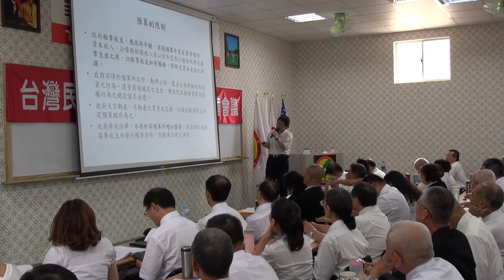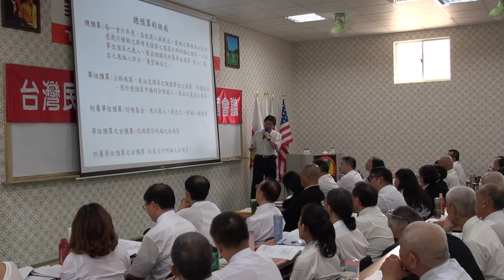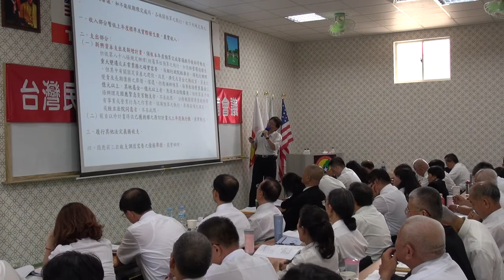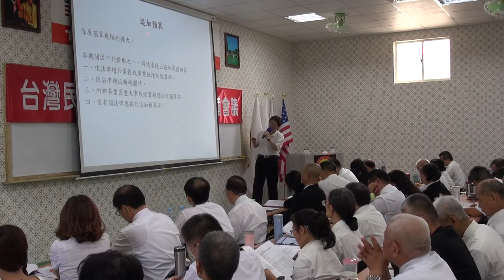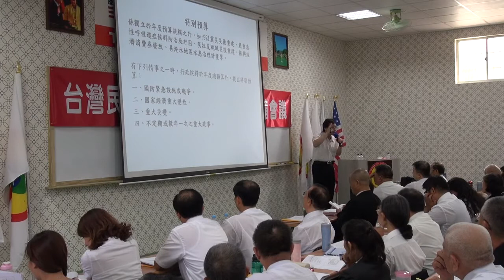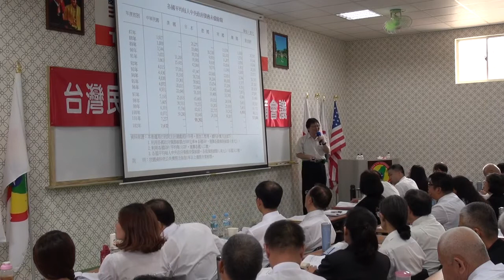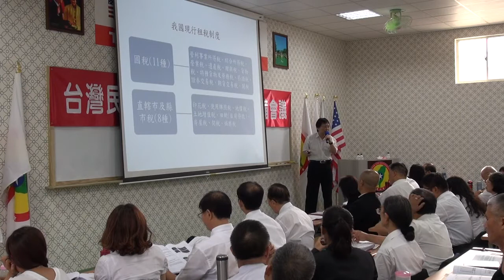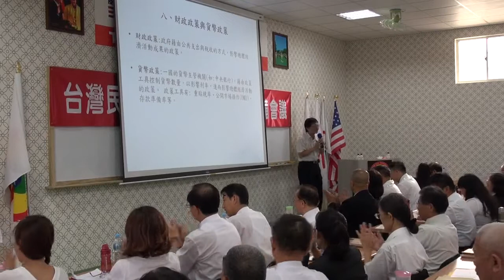140705-4b-國家預算的編列、稽核、審核-王教授-台灣(民)政府140704閣員郡守準備會議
140705-4b-國家預算的編列、稽核、審核-王教授-台灣(民)政府140704閣員郡守準備會議